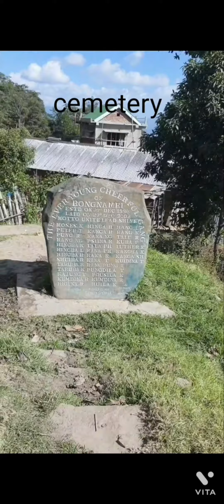MARAM KHULLEN VILLAGE।।MOST OLDEST UNIQUE VILLAGE।। MANIPUR।।